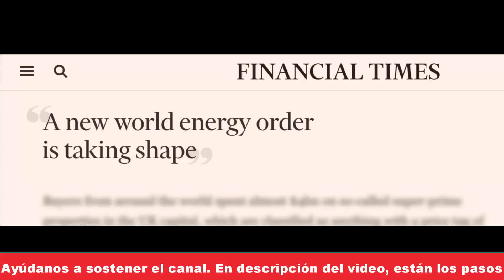‼️🇷🇺💥Financial Times: este GIRO inesperado es el FINAL!!!!!⚡️ ✅💥💥